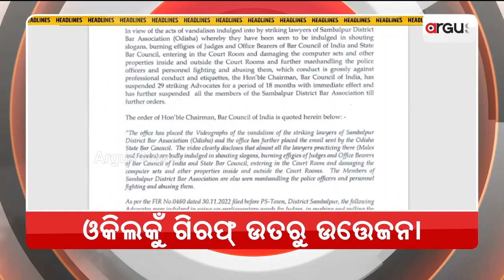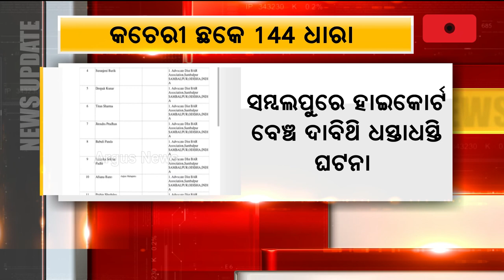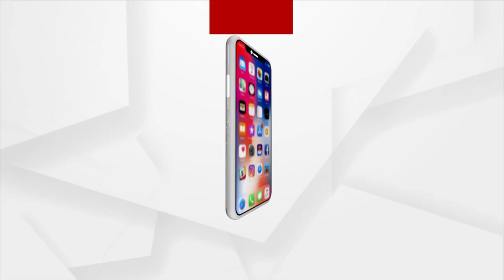Nuakhai Express 4 PM | 13 Dec 2022 | Argus News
+ ହାଇକୋର୍ଟ ବେଞ୍ଚ ପ୍ରସଙ୍ଗଥି ରାଏଜ୍ ସରକାରକଁର୍ ଦୋମୁହାଁ ନୀତି
+ ସମ୍ବଲପୁର ବାର୍ ଆସୋସିଏସନର ସଭେ ସଦସ୍ୟଙ୍କୁ ବହିଷ୍କାର
+ ରାଏଜେ ଅସୁରକ୍ଷିତ୍ ବନ୍ୟଜନ୍ତୁ..ହାତୀ ଉତରୁ ଇଦାହେ ବାଘ ଶିକାର୍
+ ଭିନ୍ ଭିନ୍ ଦାବି ନେଇକି ସୋନପୁର _ଜିଲ୍ଲାର୍ ଆଶା କର୍ମୀମାନକଁର୍ ବିକ୍ଷୋଭ
+ ବଲାଙ୍ଗିର ଭୀମଭୋଇ ମେଡିକାଲନେ ଅଘଟନ